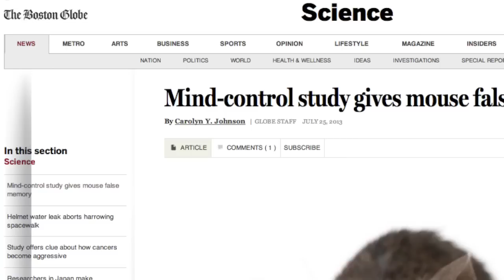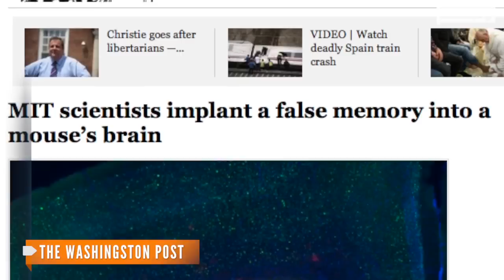Scientists Implant False Memories into Mice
Scientists expect it will aid understanding of "past life" experiences, memories of alien abduction and psychiatric diseases like schizophrenia.